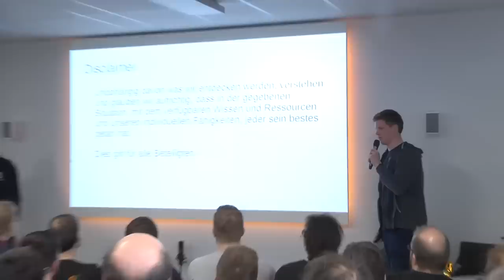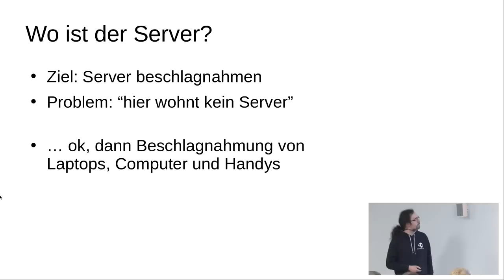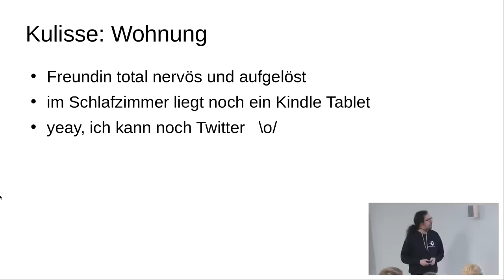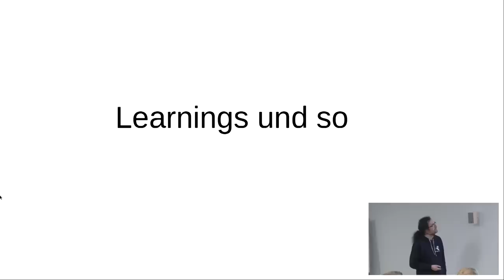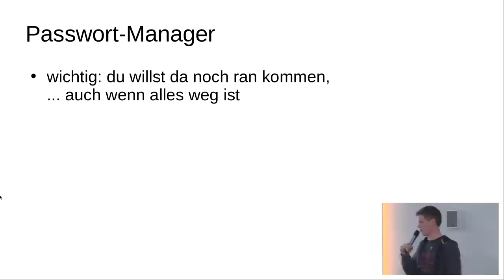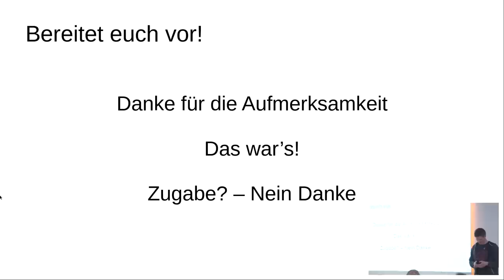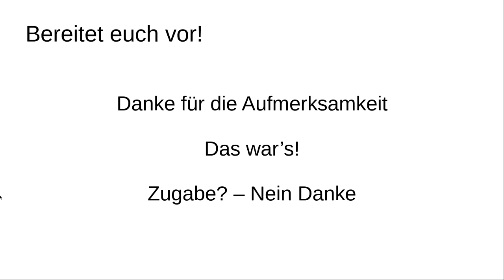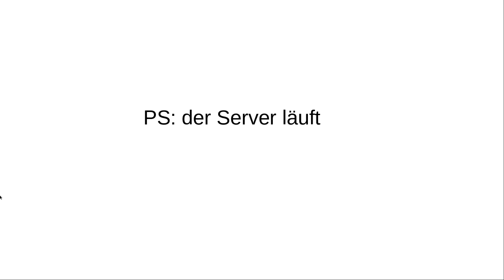Easterhegg 2018 - Wenn der Dorfpolizist sturmklingelt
1. Akt: Jemand baut große Scheiße über dein Freifunk-Exit. (Bombendrohung)
2. Akt: Die Polizei kommt, die persönliche Hardware des Exit-Admins ist erstmal weg.
3. Akt: Um an das persönliche Backup zu kommen, benötigt der Admin Informationen, die auf den verschiedenen entwendeten Geräten liegen.
=&gt Unsere Erkenntnisse aus einem Hausbesuch der Bayrischen Polizei (inklusive 100% Hardwareeinbußen).

Wir sind ein Teil von Freifunk und betreiben verschiedene Freifunk-Exit-Server auf den Namen von verschiedenen unabhängigen Personen. Einer dieser Server wurde mehrmals dazu missbraucht um einer lokalen Großveranstaltung mit Detonationen zu drohen. Die lokale Polizei besuchte im Rahmen der unmittelbaren Gefahrenbeseitigung den Inhaber dieses Servers und stellte sämtliche Hardware sicher. Im Vortrag geben wir unsere Erkenntnisse aus diesem aufregenden Wochenende weiter.
Was an Backup funktioniert, wenn die komplette Hardware weg ist. Worauf sollte man sich nicht verlassen und warum es Sinn macht Oma für den PC zu begeistern.

jom Stefan Siegl